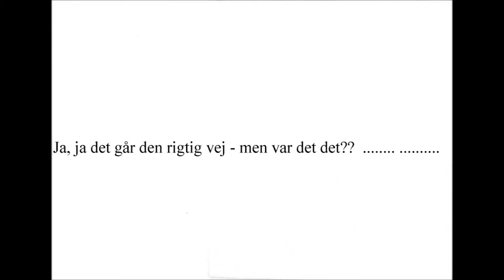Audi 4a 1,8T - Burnout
Dækrøg skal der til og det skete det falske sted i Thisted ;).
Her er det en Audi a4 med 162,9 HK & 226,3 NM